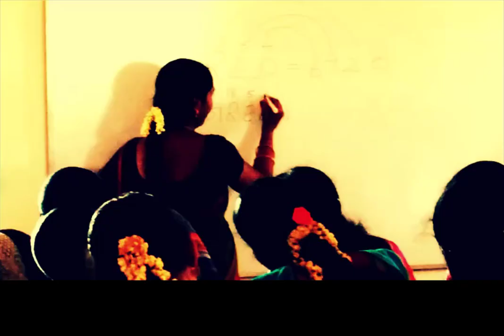RRB GROUP D (31.10.18) MATHS